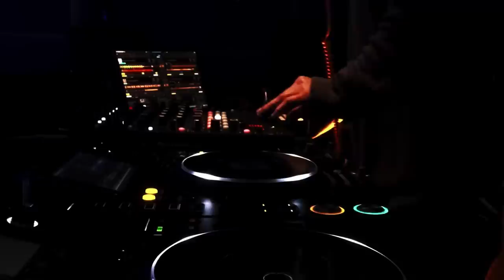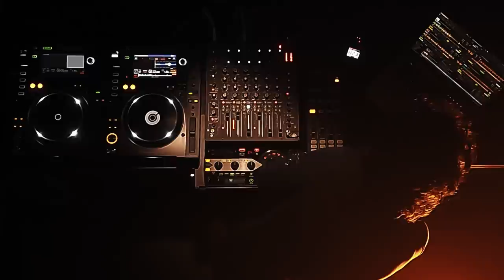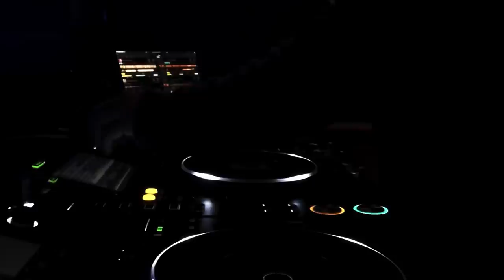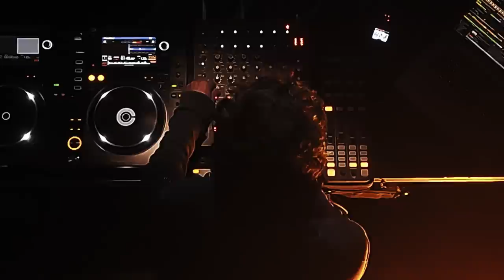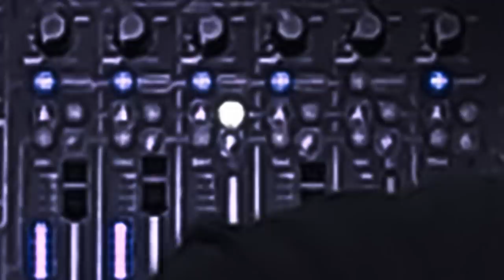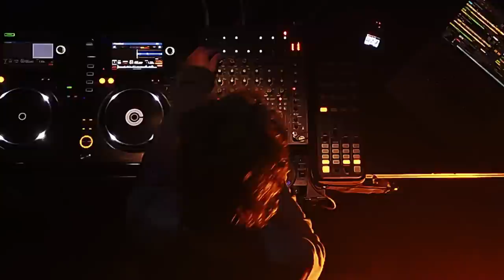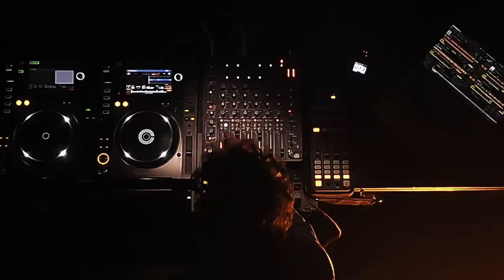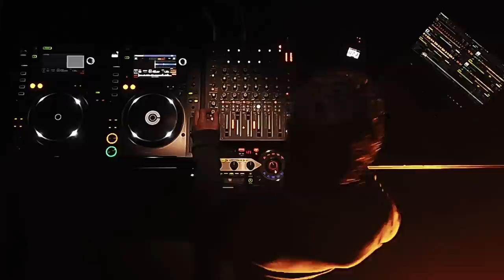Dj Vibe - "Iter Itineris"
Special thanks to :
Gustavo e Mariana from Village Underground Lisbon for the location
And the technical team:
Gonçalo Sbrugens, Helena Alves, Manuel Borges, Emanuel Soares

Pepe Mateos - DMT Dennis Quin Remix (Circus Recordings)
83 West - My Sound  (Soulstream Records)
Bobby Konders & Massive Sound - The Poem 92" (Nu Groove)
Jungle Wonz - Human Condition (Club Chi II Records)
Miguel Lobo - Basement (Rawsome Recordings)
Carlos Francisco - Vivo & Kickin  (Connected Frontline)
Merwyn Sanders - Mimi Like 2 Dance
Paso Doble, Jim Mastershine, Idd Aziz - Tishiki (Ibadanview)
Ursula Rucker, Mirko Loko - Its Like Detroit Love mix (Planet E Communications)
NA PI - Flower Breeze (Telematique)
Tim Green - Mobara (TRYBESof)
Manuel de Lorenzi - Cappuccino (Djebali Remix (Moss Co.)
Tó Ricciardi & DOPE (PT)  - Aluado (Out OF Sorts Remix  (Sururu)
Nohan - Unexplainable Fabio Aurea Remix (Radiant)
Sau Poler - Gabagool  (Mule Musiq)
MBG, Rame, Alkemy, Dj Uovo - Late in the morning (MBG International Records)